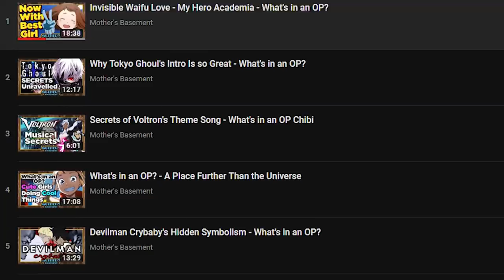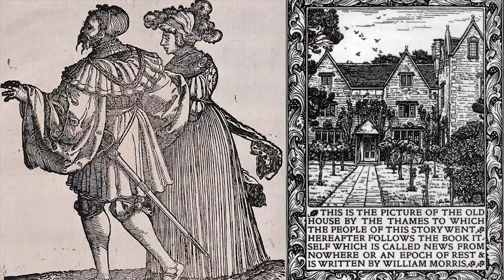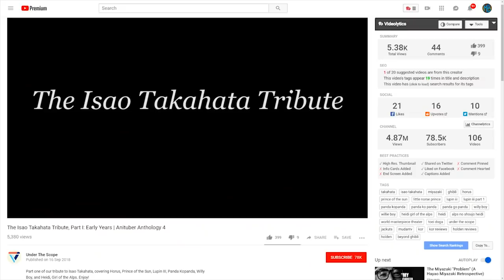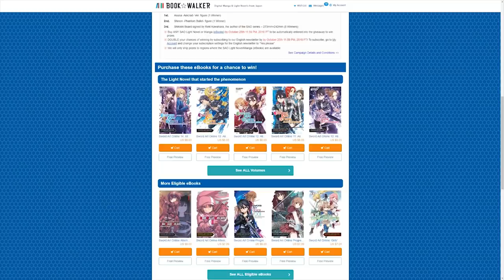Castle in the Sky - Introducing Ghibli - What's in an OP?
A way too deep analysis of anime openings. This week - the OP that introduced Ghibli.

Validate me!